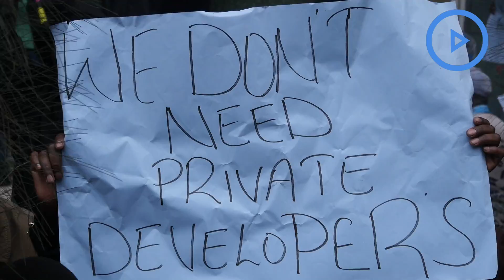Marigoini residents demand Uhuru's intervention to save their land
Marigoini slum residents demand Uhuru's intervention to save their land